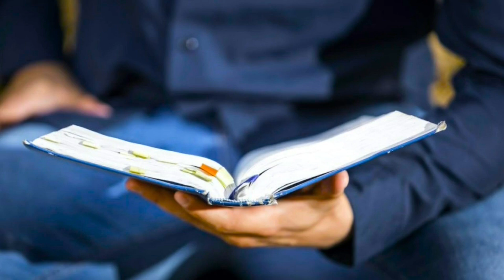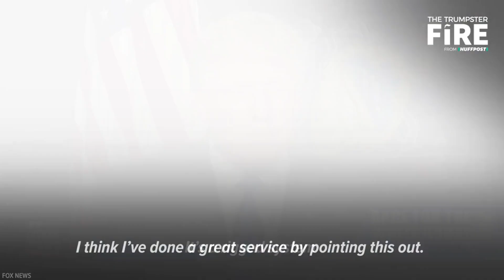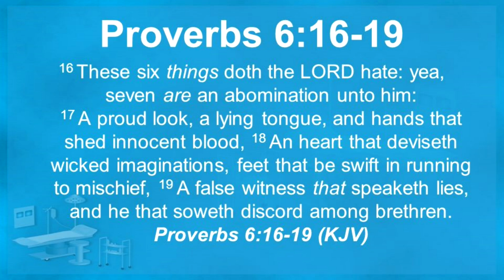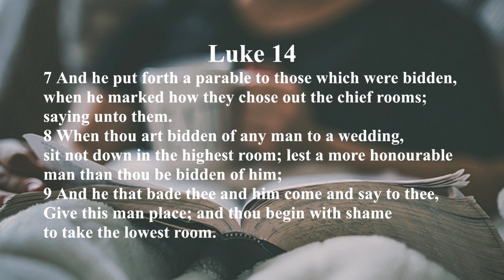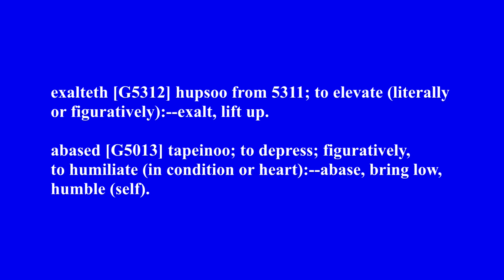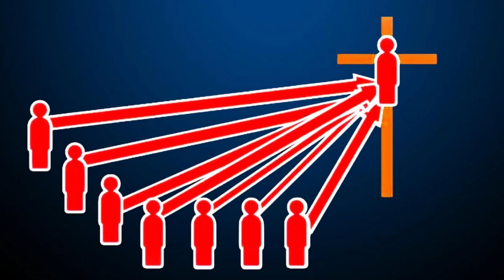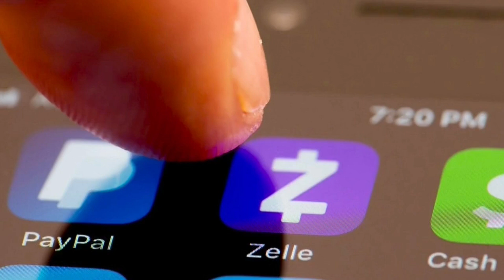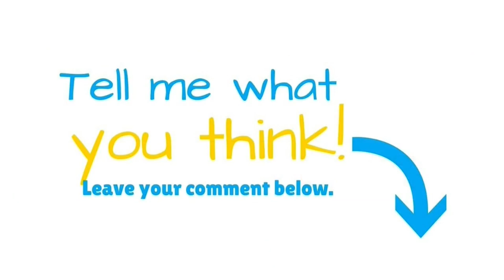Is Boasting a Sin?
Is boasting a sin? Let’s find out right now!